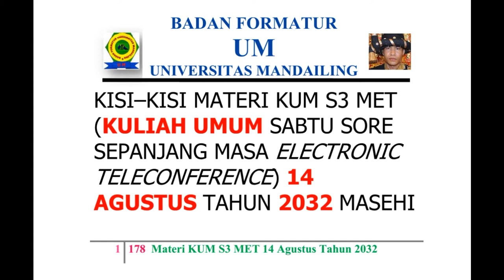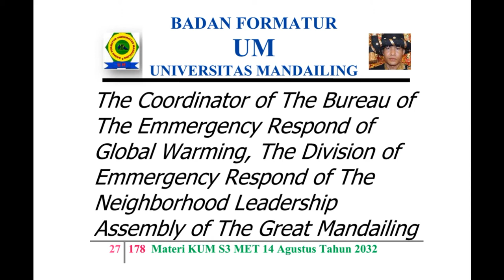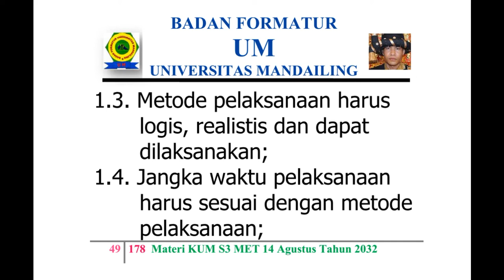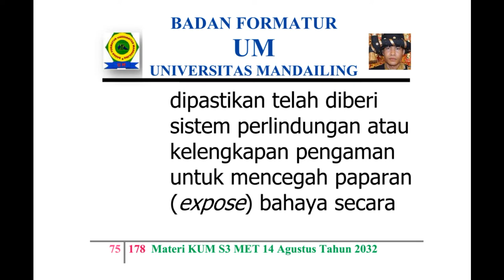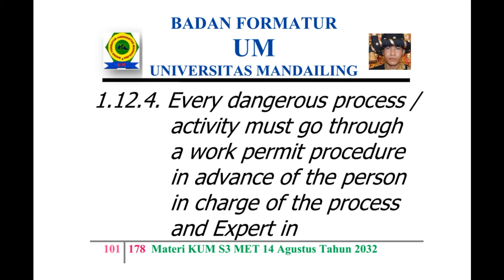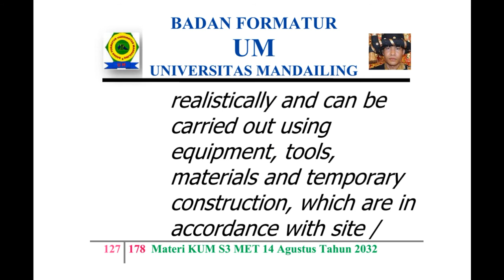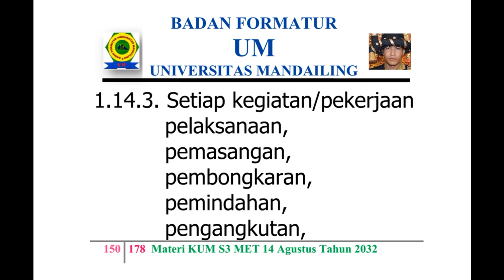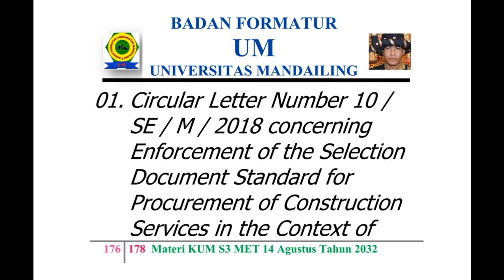UM (Universitas Mandailing) Menuju Berdiri, Materi Kuliah Sabtu KUM S3 MET 14 agustus 2032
KISI – KISI MATERI KUM S3 MET (KULIAH UMUM SABTU SORE SEPANJANG MASA ELECTRONIC TELECONFERENCE) 14 AGUSTUS TAHUN 2032 MASEHI
MISSION OF MATERIALS OF THE PUBLIC LECTURE OF AFTERNOON SATURDAY OF ALL TIME WITH ELECTRONIC TELECONFERENCE OF MONTH AUGUST, 14TH OF YEAR 2032 AD (ANNO DOMINI)